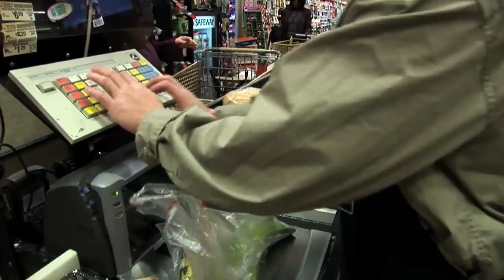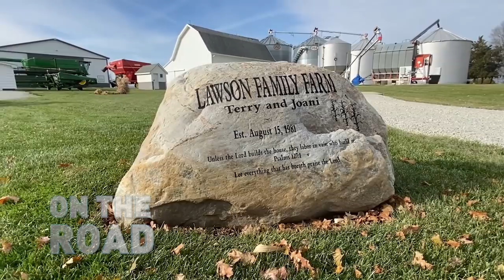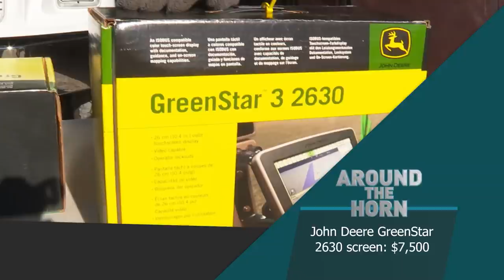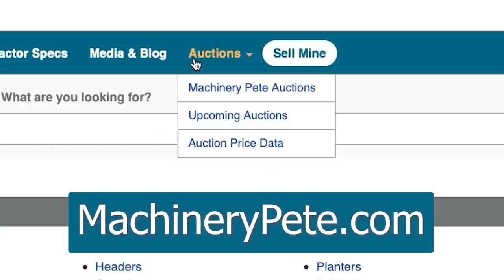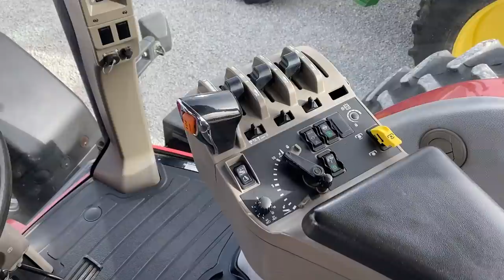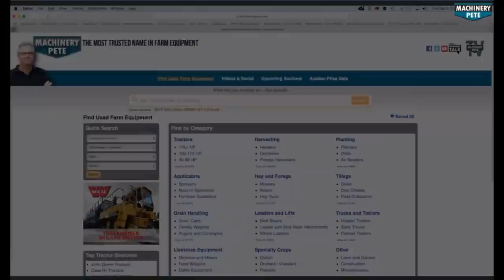Machinery Pete TV Show: Terry and Joani Lawson Farm Retirement Auction in Noblesville, IN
Machinery Pete TV Show Season 9, Episode 17. Come along with Pete to the Terry and Joani Lawson farm retirement auction in Noblesville, IN, sale by Schrader Real Estate and Auction Company. Watch a 2015 John Deere 6175R tractor with 1264 hours sell for record price. Also a sharp 2001 Case IH MX220 tractor with 6029 hours sells for highest price 7 1/2 years. More strong bidding on a 2000 John Deere 260 skid steer. We also watch a number of John Deere precision ag equipment components sell. Pete interviews legendary farm equipment dealer Gary Reynolds with Reynolds Farm Equipment. Tractor Tales story takes us to Kentucky to learn how a young farmer bought an Oliver 1950 tractor - just like the one his grandpa had. And we pay a visit to rising ag Youtube/Instagram star Erin Holbert from Dana, IN.